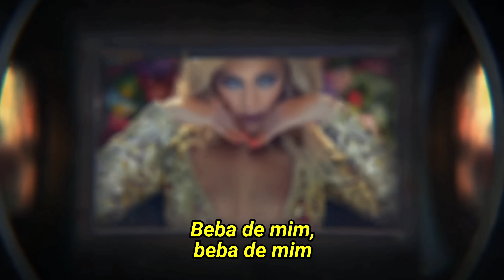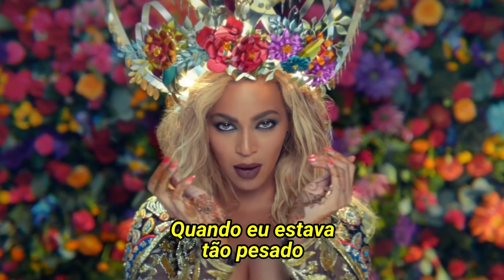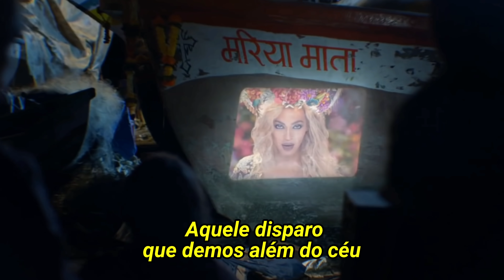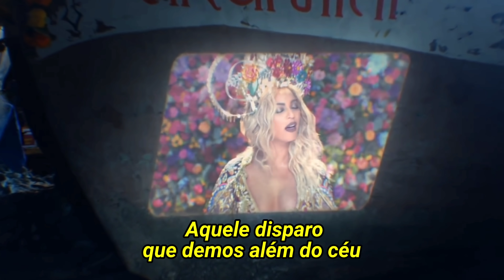Coldplay - Hymn for the Weekend (Legendado) (Feat. Beyoncé)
Apoie o canal! Você pode fazer uma contribuição através do PIX: . Sua ajuda é muito valorizada e ajudará a fortalecer e expandir o conteúdo que compartilho. Agradeço antecipadamente por seu apoio generoso e por ser parte dessa jornada incrível comigo!

Artista: Coldplay

Artista em destaque: Beyoncé

Lyric/Letra

[Beyoncé]
Drink from me, drink from me
(Oh-ah-oh-ah)
That we shoot across the sky
Symphony

[Chris Martin & Beyoncé]
Poured on symphony
When I'm low, I'm low, I'm low, I'm low